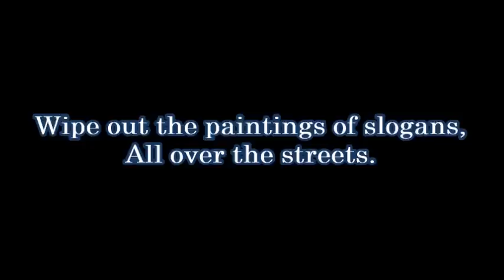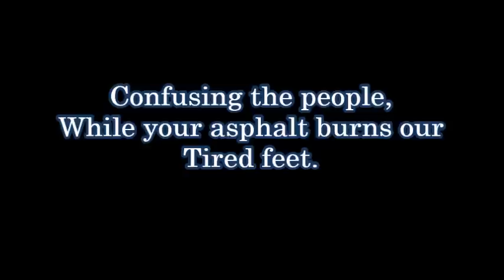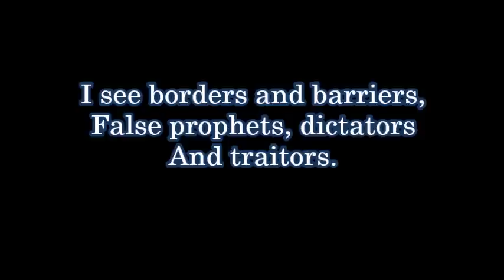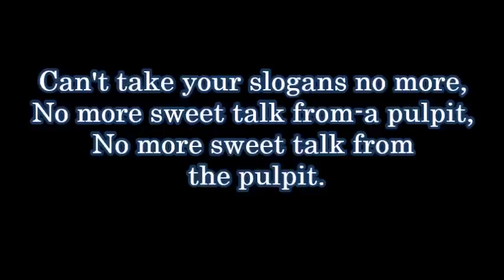Bob Marley - Slogans (with lyrics)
Demo version of Bob Marley playing slogans with his acoustic guitar and accompanied by a drum machine. Maybe keyboards aswell but I'm not sure.

Other takes also excist, one recorded with a bass guitar.
A complete band version was never recorded because he died a year after this demo version.